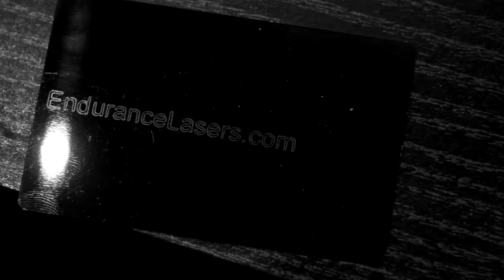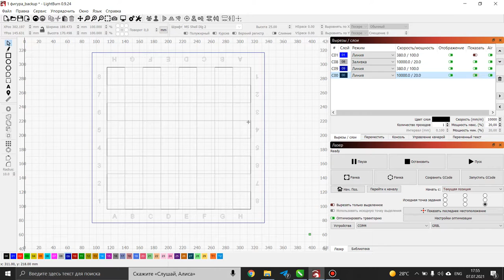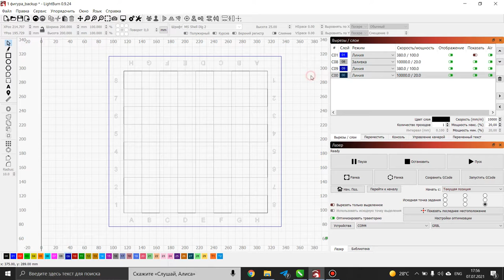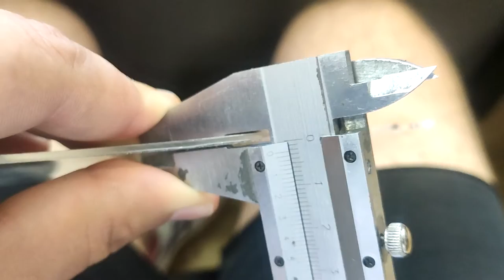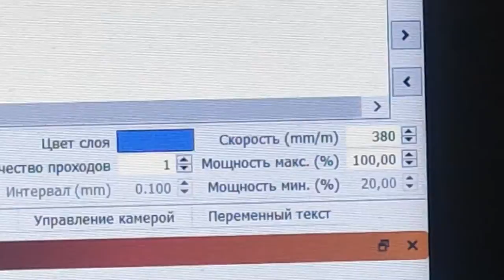How to make your own chess? A DIY acrylic chess - a full lesson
A quick video of how to make your own DIY chess.
Make your own chess out of 2 mm fully transparent acrylic.

A detailed video guide!